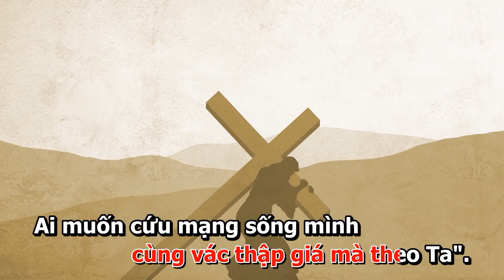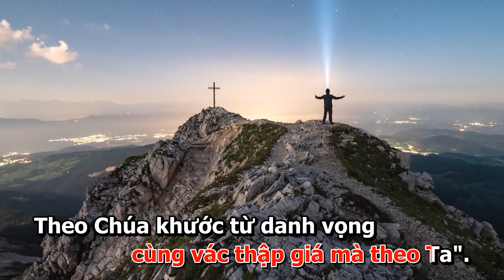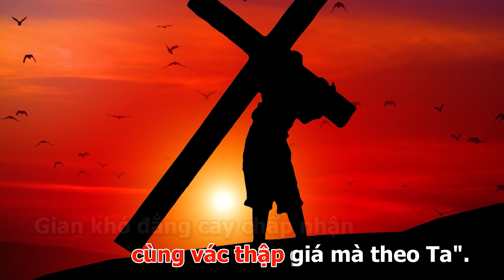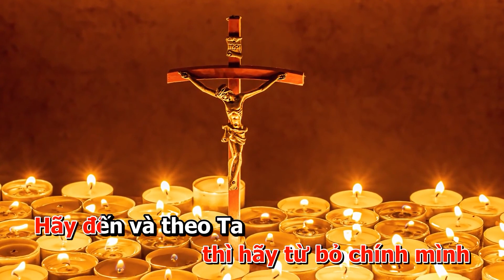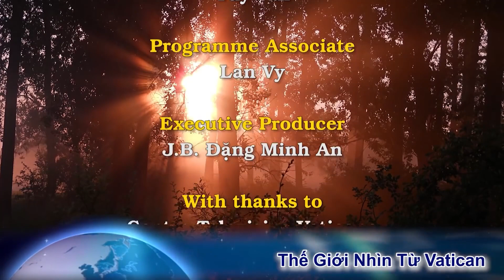Huấn dụ của Đức Thánh Cha trong buổi đọc kinh Truyền Tin trưa Chúa Nhật tại Budapest